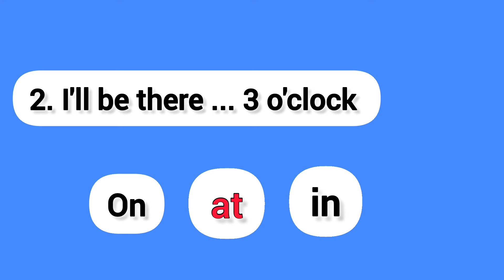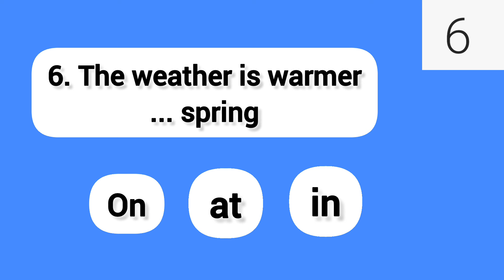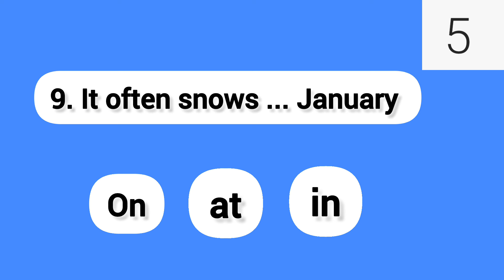Grammar Quiz | Prepositions at, in, on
Check your knowledge of time prepositions with this simple test.

Improve your English with this simple story. Learn new vocabulary. Learn English the easiest way by exposing yourself to the language on a daily basis.